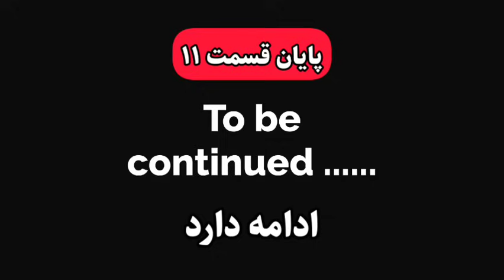انفجاری زبان انگلیسی یاد بگیرین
"به عرصه‌ای پر از رمز و رازهای یادگیری زبان انگلیسی، با آهنگی از شگفتی‌ها و شخصیت‌های کارتونی برخورد کنید که در هر ویدئو، در کنار هم، یک داستان گیرا و یک مسیر یادگیری مفهومی را به شما ارائه می‌دهند. اینجا به عنوان یک دانشگاه جادویی زبانی خدمت می‌کند، جایی که هر قدم، یک پنجره باز به دنیای جذاب و آموزشی باز می‌کند.

داستان‌هایی که در اینجا تعریف می‌شوند، نه تنها دارای یک جذبه فرهنگی فراوان هستند، بلکه با ارائه مفاهیم گرامری و لغت‌های هدفمند، به شما کمک می‌کنند که به طور همزمان با لذت یک داستان، مهارت‌های زبانی خود را به سطح بالاتری برسانید.

شخصیت‌های کارتونی که همواره همراه شما هستند، نه تنها به شما ایده‌های جدید در مورد زبان انگلیسی می‌دهند، بلکه با انرژی مثبت و لبخندی که همیشه در لبانشان جاری است، هر درس را به یک تجربه شاد و ماندگار تبدیل می‌کنند.

ویژگی‌های منحصر به فرد این دانشگاه شامل تمرینات تعاملی، بازی‌های تحلیل ادبی، و فعالیت‌های گوناگون هستند. از آزمون چالش‌برانگیز گرفته تا تمرینات تعاملی گروهی، این مجموعه هر آنچه که شما نیاز دارید برای یادگیری یک زبان را در اختیار شما قرار می‌دهد.

اینجا یک جامعه است، جامعه‌ای که هر کدام از اعضاش در راستای یادگیری زبان انگلیسی، تلاش می‌کنند و تجربیات، اشتباهات و دیدگاه‌هایشان را به اشتراک می‌گذارند. نظرات شما ارزشمند هستند و به ما کمک می‌کنند تا هر روز بتوانیم محتوای بهتر و جذاب‌تری را ارائه دهیم.

از شما که به این دانشگاه جذاب پیوسته‌اید، سپاسگزاریم. با ما همراه باشید تا این سفر یادگیری را به یک ماجراجویی عظیم تبدیل کنیم. اینجا هر روز، یک ماجرا از یادگیری جدید و شگفت‌انگیز را برای شما در انتظار دارد. با امید به تسلط و شادی در هر گام!"